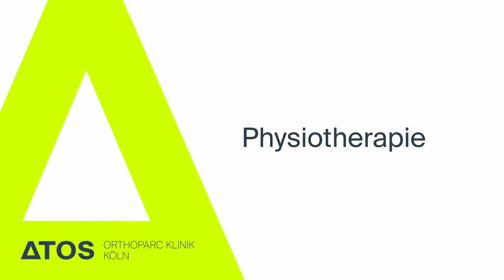Physiotherapie im ATOS Orthoparc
Ein Einblick in unsere hauseigene Physiotherapie im Orthoparc Köln